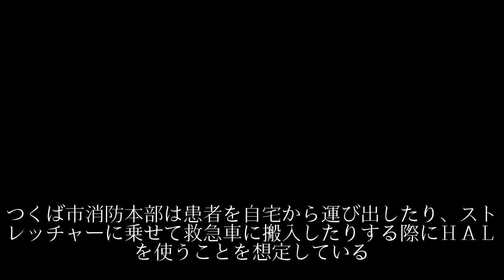つくば市消防本部 装着型ロボットを試験導入